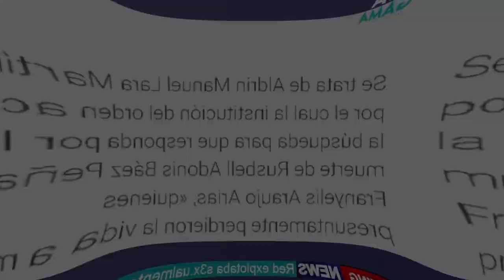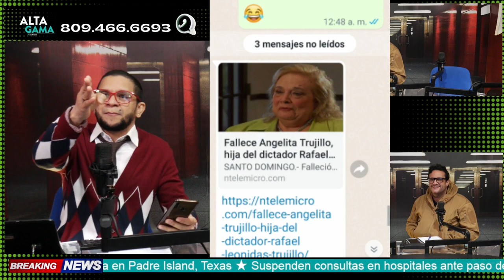🔵Caso Franyelis Baní; Fue ajuste de cuenta por Muerte de 'Kennedy' en 2014. PN Busca a Aldrin Lara 🔵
🔵 Alta Gama en Radio es un programa diario de contenido Informativo entretenido de corte Político y Social salpicado de las noticias artísticas del dia.